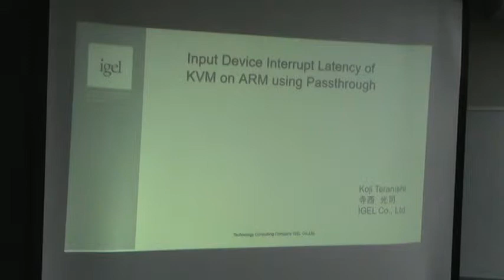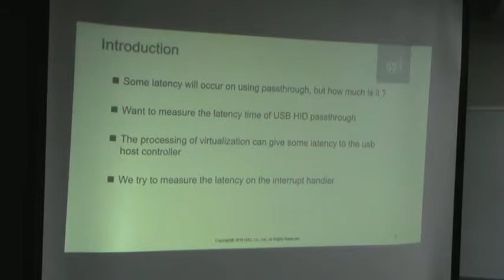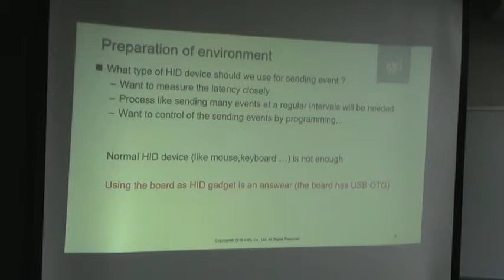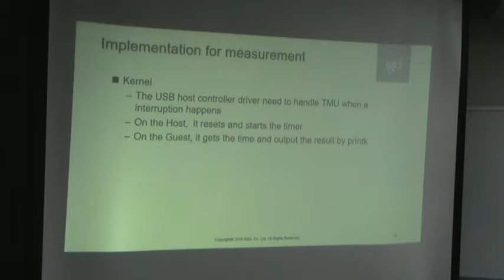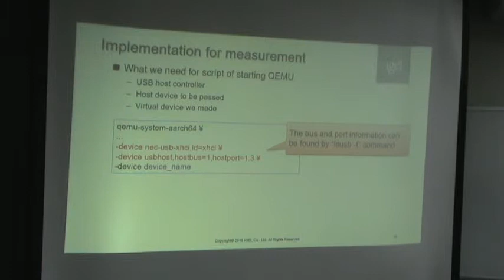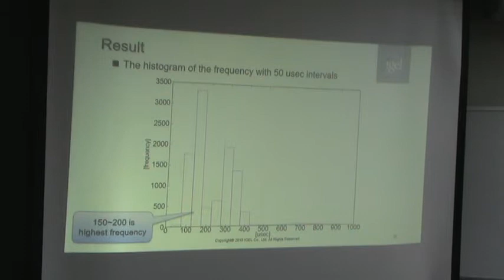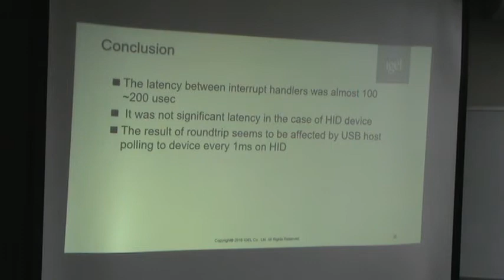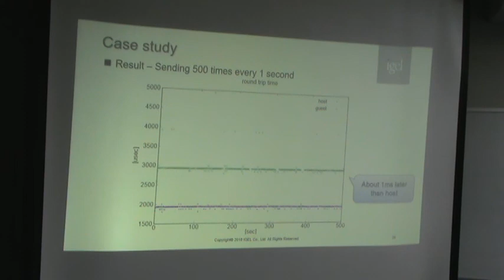JJam64 2 Teranishi